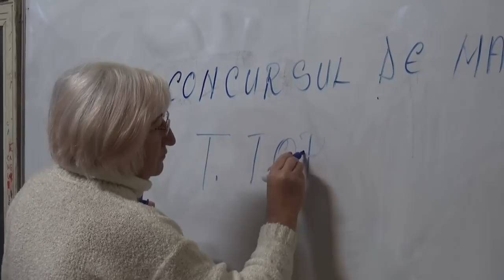,, Teodor Topan'' editia a XIII a, Simleu Silvaniei, 2018